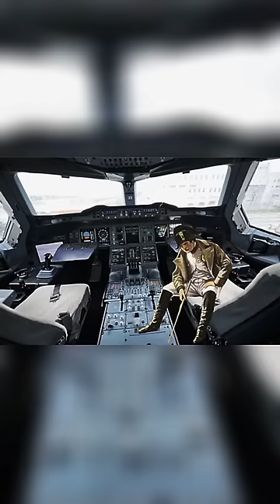Pilot : There's Nothing We Can Do | Napoleon Meme